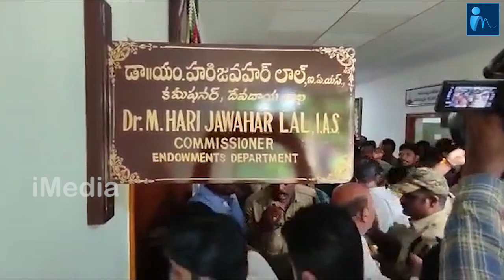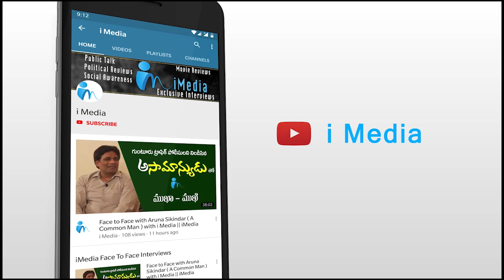జగనన్న మంత్రికి షాక్ ఇచ్చిన వైసిపి కార్యకర్తలు | Minister Kottu Satyanarayana | iMedia